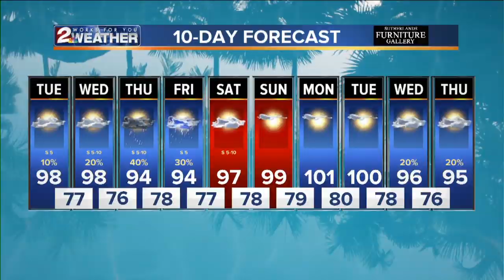KJRH Latest Headlines | August 6, 1pm